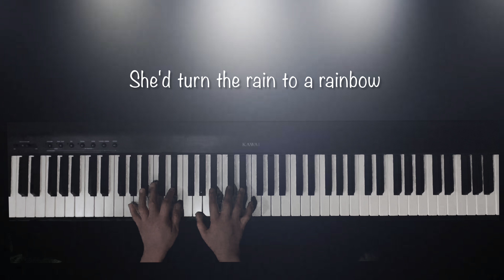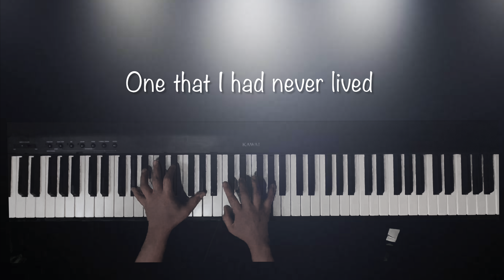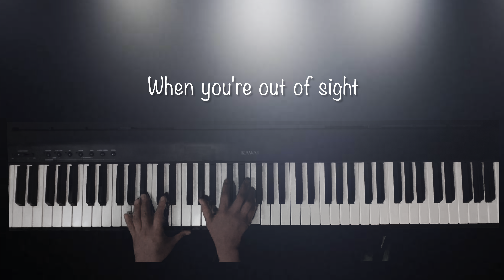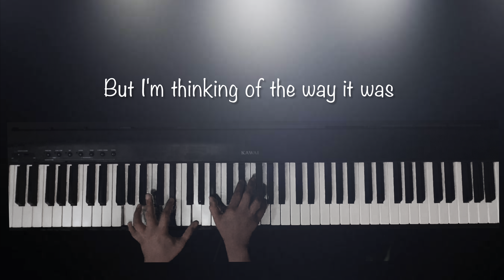Glimpse Of Us - Joji | Piano Karaoke